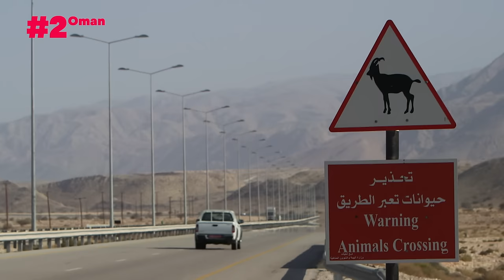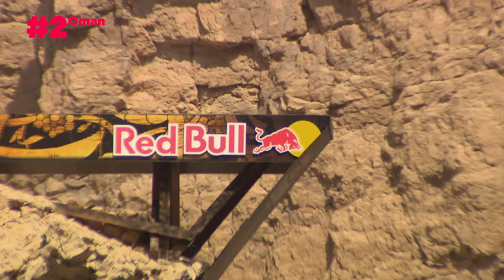Top 11 Most Breathtaking Cliff Diving Spots In The World | Red Bull Cliff Diving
Find out where are the 11 most breathtaking cliff diving spots the Red Bull Cliff Diving World Series has visited.
00:15 Philippines
2:14 Bosnia & Herzegovina
4:10 Italy
6:03 Mexico
7:57 Portugal
10:00 France
12:00 Denmark
13:11 Lebanon
15:15 Dubai
17:08 Oman
19:03 Thailand

▶︎ Discover more incredible Cliff Diving On Demand with our TV Apps for all your devices

Free-falling from up to 27m combined with awe-inducing acrobatics – that’s the essence of cliff diving. Since 2009 the Red Bull Cliff Diving World Series has provided a platform for aesthetic action and dives of incredible complexity. It’s pure. It’s breath-taking and it’s packed full of exciting drama.